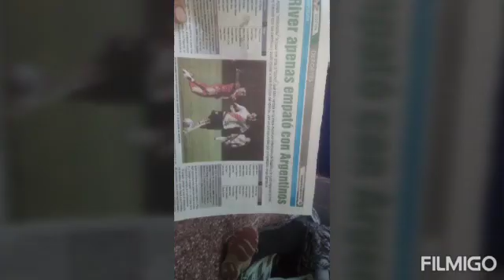Liberando espacio de mi celu